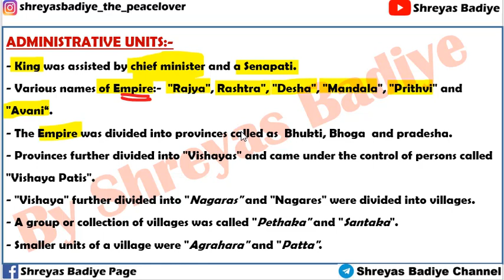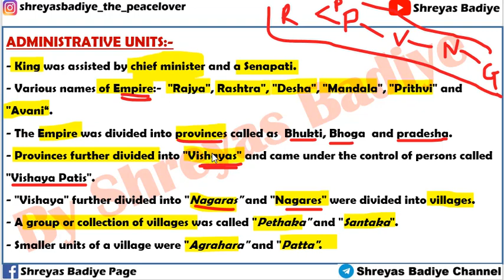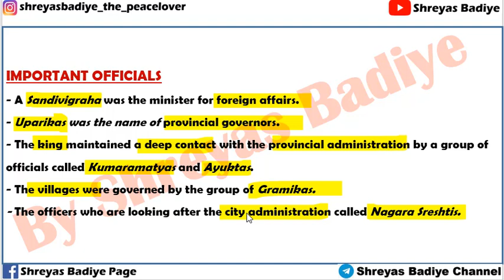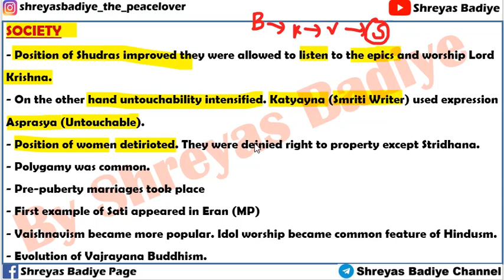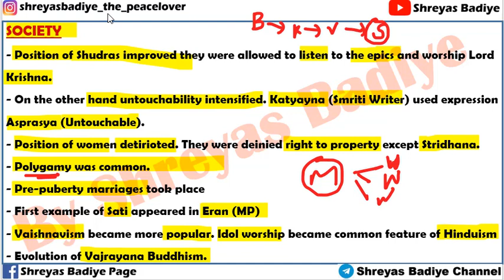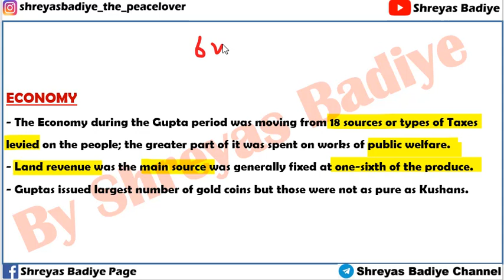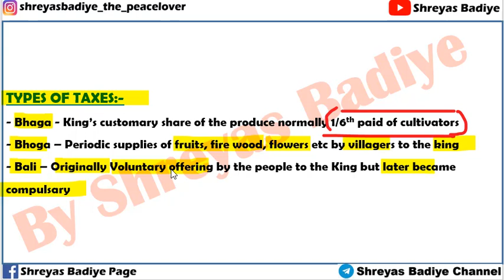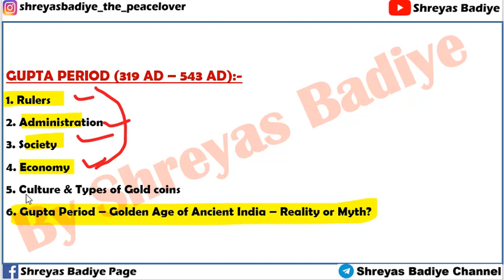Gupta Dynasty | Administration, Society, Economy | Ancient History of India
In this lecture we will study the following:-
Gupta Administration:-
Various names of Empire:-  "Rajya", Rashtra", "Desha", "Mandala", "Prithvi" and "Avani“.
- The Empire was divided into provinces called as  Bhukti, Bhoga  and pradesha.
- Provinces further divided into "Vishayas" and came under the control of persons called "Vishaya Patis".
- "Vishaya" further divided into "Nagaras" and "Nagares" were divided into villages.
- A group or collection of villages was called "Pethaka" and "Santaka".
- Smaller units of a village were "Agrahara" and "Patta".

Society:-
- Position of Shudras improved they were allowed to listen to the epics and worship Lord Krishna.
- On the other hand untouchability intensified. Katyayna (Smriti Writer) used expression Asprasya (Untouchable).
- Position of women detirioted.

ECONOMY
- The Economy during the Gupta period was moving from 18 sources or types of Taxes levied on the people; the greater part of it was spent on works of public welfare.
- Land revenue was the main source was generally fixed at one-sixth of the produce.
- Guptas issued largest number of gold coins in ancient India but not as pure as Kushans.